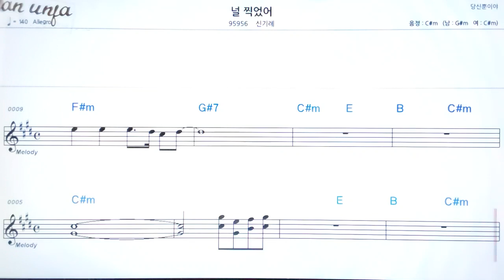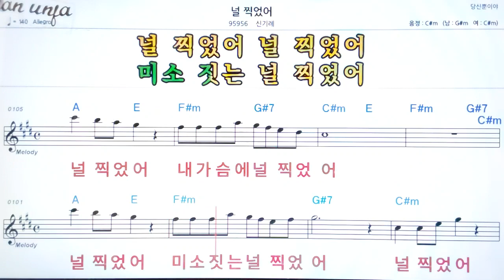널 찍었어/신기레👍악보, 기타 코드,가사,Karaoke*가라오케 반주